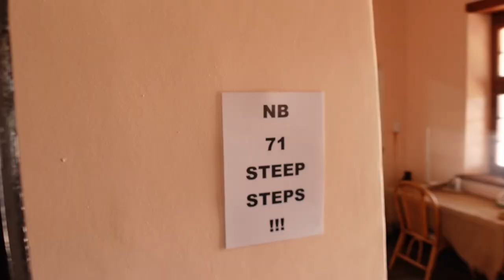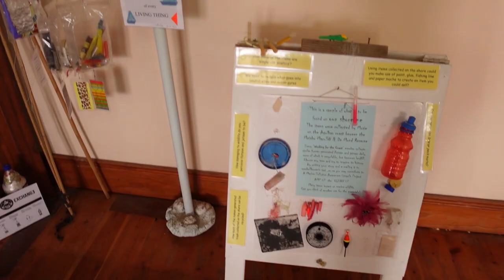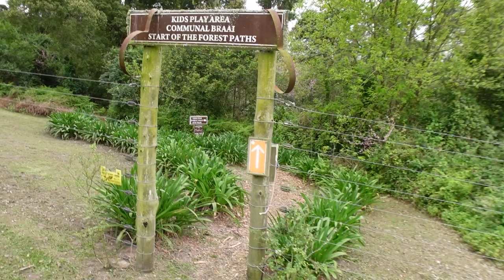i Saw The TIP OF AFRICA !! | SA Diaries #16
Not A Professional vlogger. more of raw footage with camera. Love u All hehehe